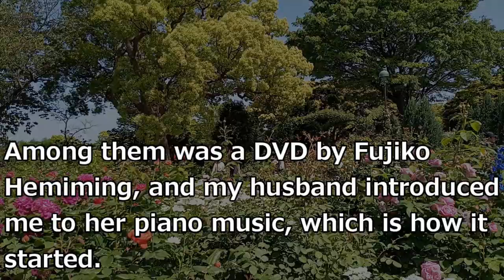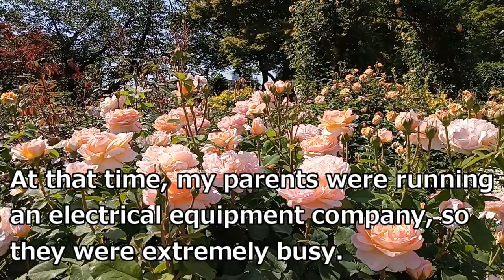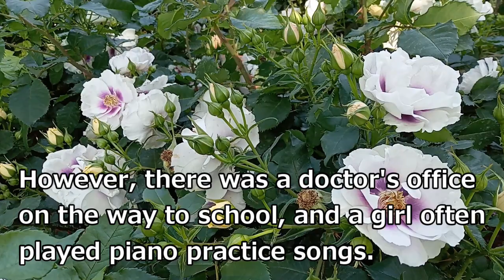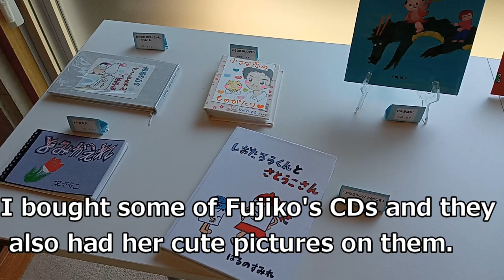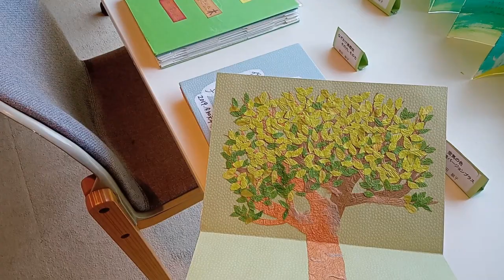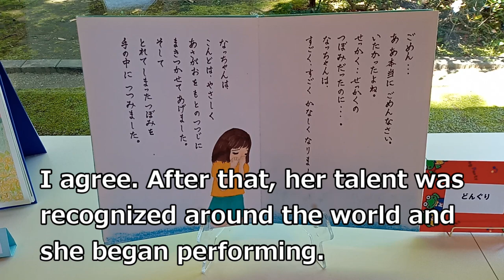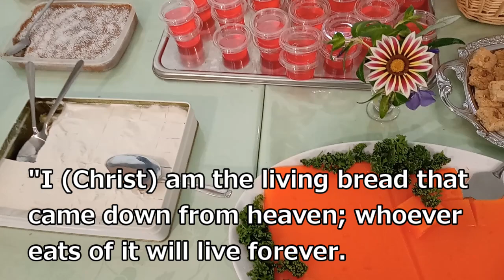Mari talks about her memories of a pianist Fujiko Hemming. (Mari's life story and Christian message)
Mari has loved playing the piano since she was little. However, she started learning to play the piano when she was 40. Afterward, Mari was moved when she heard a famous Japanese pianist, Fujiko Hemming's piano piece. What kind of encounter did Mari have?
Sister channel: / @user-zw6lh2kv4h
"Yuri's Christian Life" (only in Japanese)
On this channel, we introduce the wonders of Christian life through videos. I would be happy if you would add it to your daily devotions and prayers.